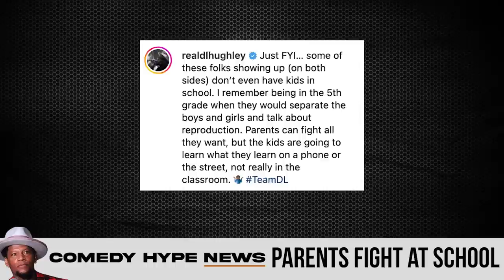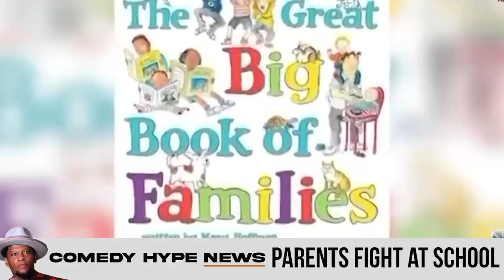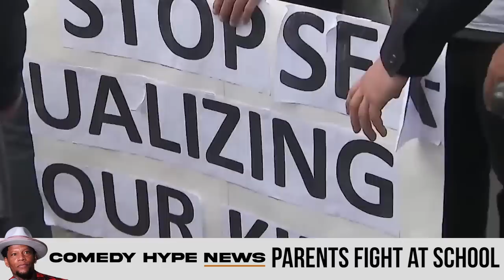DL Hughley Checks Parents Fighting Over 'Gay' Books In School - CH News Show | No Capitol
- DL Hughley doesn't agree with seeing parents fighting at a local Los Angeles elementary school over a book that acknowledges gay couples. For a new 'No Capitol' with contributor Marcus Board, we react to the news and politics surrounding the controversy. Instagram: @ComedyHype & Twitter: @ComedyHype_